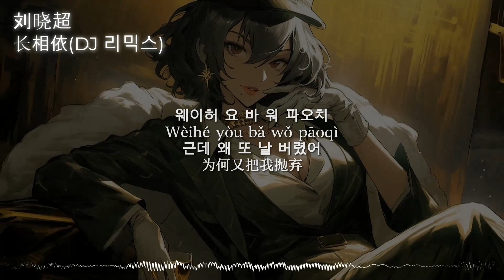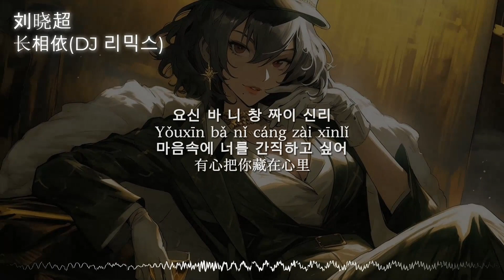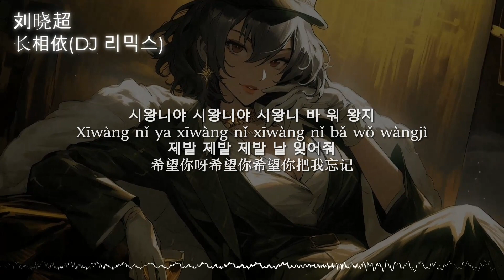长相依 (틱톡DJ리믹스) - 刘晓超 한국어 가사 발음 병음 해석 「你说我俩长相依 为何又把我抛弃 你可知道我的心里」 Lyrics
가수 : 刘晓超
곡 : 长相依